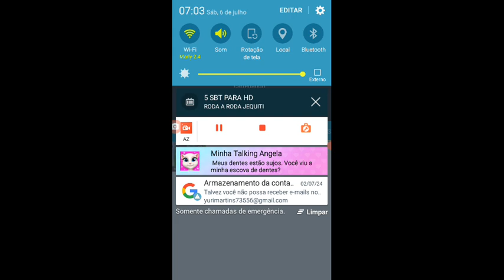5 SBT PARA HD World Tour Hollywood l Oficial Trailer Pais 2024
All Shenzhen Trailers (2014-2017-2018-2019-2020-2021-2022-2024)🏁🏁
5 SBT PARA HD l World Tour Trailers l Shenzhen Showdown Ano Novo 2024
5 SBT PARA HD l World Tour Trailers l Greece Love Odyssey Carnaval Valentine's
All Las Vegas Trailers (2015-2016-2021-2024)🎶🎶
5 SBT PARA HD l World Tour Trailers l Vegas Queens Carnaval 2024
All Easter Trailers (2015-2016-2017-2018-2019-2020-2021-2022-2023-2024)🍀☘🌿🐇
5 SBT PARA HD l World Tour Trailers l Easter Ireland (Floor is Lava) Páscoa 2024
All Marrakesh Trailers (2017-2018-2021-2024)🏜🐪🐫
5 SBT PARA HD l World Tour Trailers l Marrakesh Páscoa 2024
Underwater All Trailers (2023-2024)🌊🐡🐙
5 SBT PARA HD l World Tour Trailers l Underwater de Mães 2024
12th Anniversary All Teasers & Trailer🎂🎂
5 SBT PARA HD l Classic l Oficial Trailer Sao João 2024
San Francisco All Trailers (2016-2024)🏳🌈🏳
All Pride Months Trailers (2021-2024)🏳🌈🏳
5 SBT PARA HD World Tour San Francisco l Oficial Trailer Sao João 2024
5 SBT PARA HD World Tour Hollywood l Oficial Trailer Pais 2024